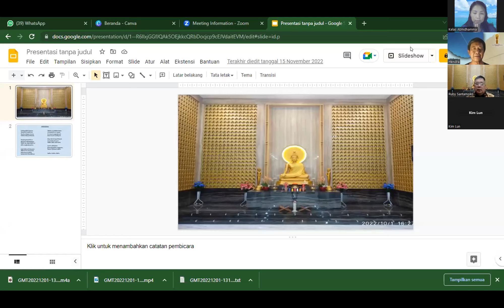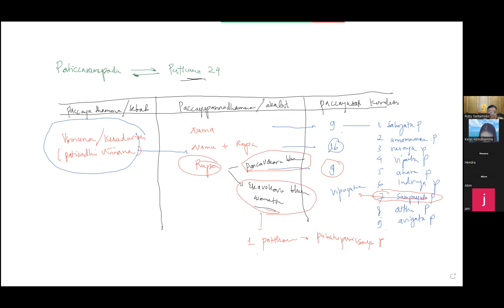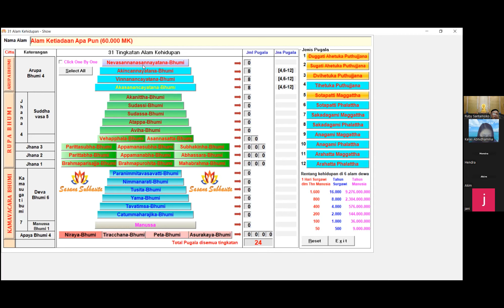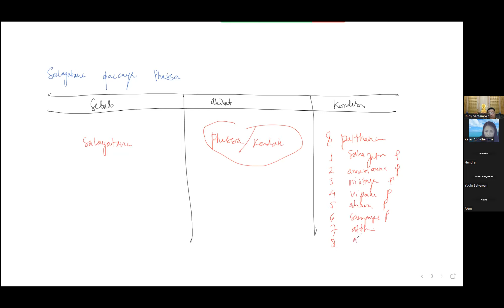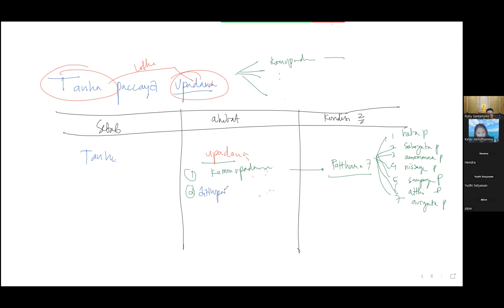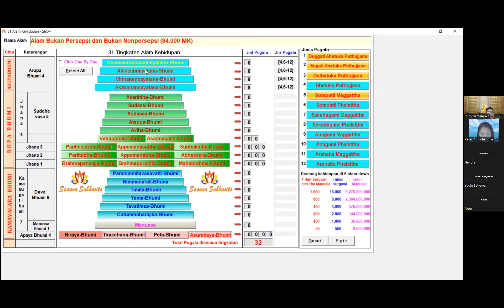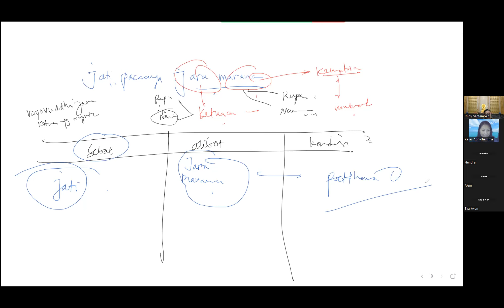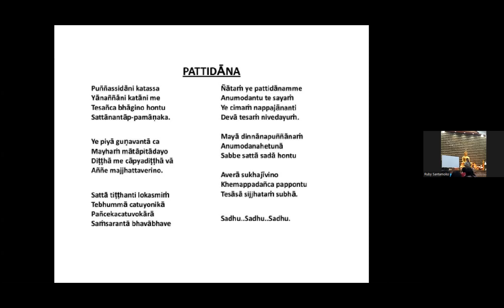Abhidhamma class, Bab 8 Part 94 Patthana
Kelas Abhidhamma yang dibawakan oleh Romo Ruby Santamoko

Playlist unggulan